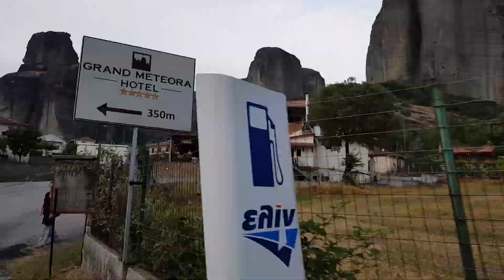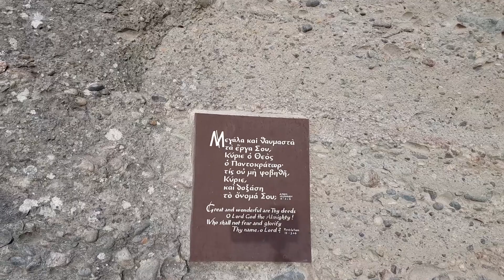Game Of Thrones Dizi Çekildiği "Masal Şehri" Meteora! Yunanistan!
Her Bölüm Bir Önceki Bölümün Devamıdır.

Merhabalar,

Biz SONSUZ ROTA yani Su ve Berkay :D
Daha yeşil bir dünyanın önemine dikkat çekmek için çıktık yola! 90 gün 13 ülke balkan bölgesini geziyoruz ve gittiğimiz her ülkede fidan dikme organizasyonları düzenliyoruz.

Orta Yunanistan'ın Kalabaka şehrinde yer alan en özel ve en güzel noktası Meteora'dan selamlar. Unesco tarafından dünya misarı ilan edilen "Meteora" boşlukta asılı kalan anlamına gelmektedir. Jeolojik yapısıyla insanın baktıkça hayal gücünün sınırlarını zorlayan bir yer. Yunan devleti burayı "Kutsal nokta, değiştirilemez yer" olarak adlandırmış. Manastırları yapan kişiler ise tarihin en gerçekçi dağcılarından olmalılar ki materyalleri makaralarla, ağlarla ve çıplak elleriyle zirveye taşımışlar.
Günümüzdeyse dünyanın dört bir yanından kişiler Meteora'yı keşfetmek için kilometrelerce yol katediyorlar.

İyi seyirler.

Videoyu beğendiyseniz beğen butonuna basmayı unutmayın lütfen.